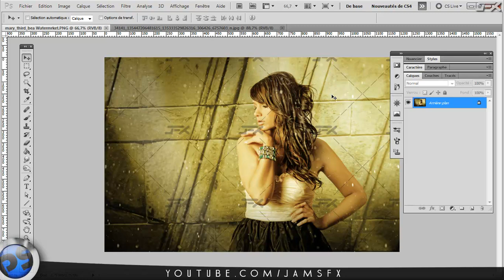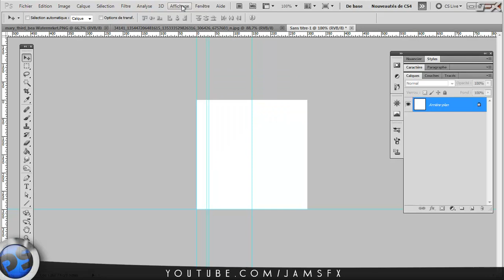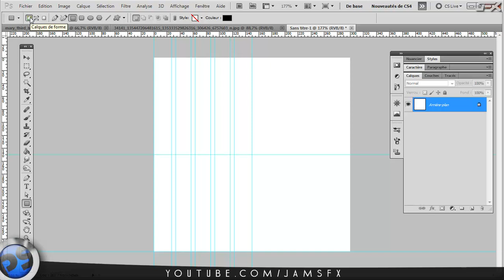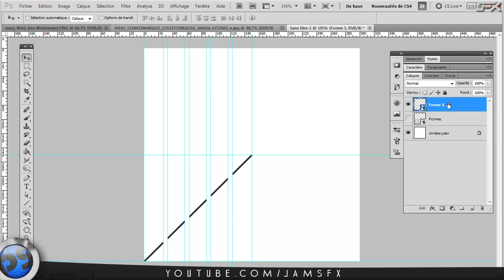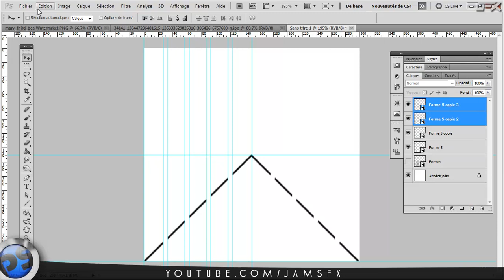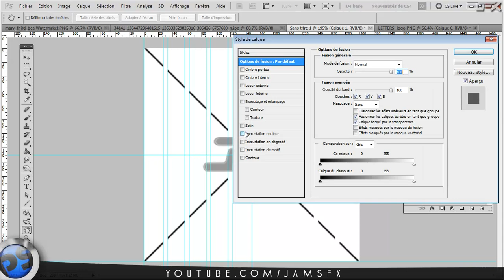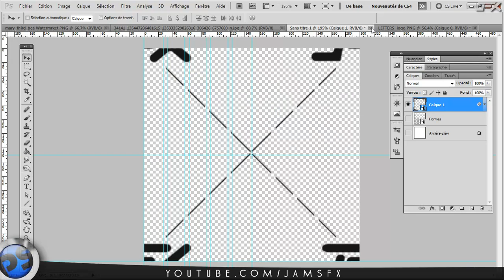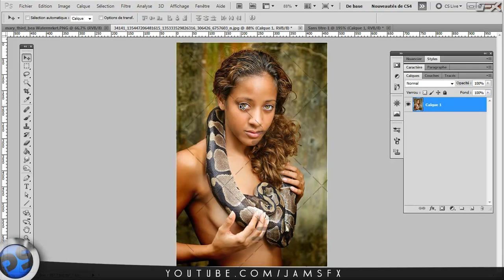Formation Photoshop CS5 & CS6 - Créer un Copyright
Hey salut à tous dans ce tutoriel Photoshop!! vous allez voir comment ajouter un copyright sur des images les votre en l'occurence!! Niveau Débutant!!
Bon Tuto ;-)

ou là pour pouvoir me joindre facilement
Skype : jamz971
Pe@ce